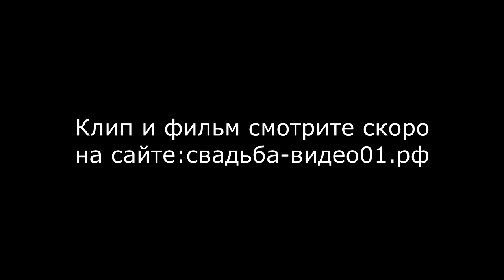Последний звонок 2016 Псебай видеосъемка.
Последний звонок 2016 Псебай. Подробнее на сайте

Свадьба-видео01 - предлагает услуги профессиональная видеосъемка свадьбы Майкоп и фотосъемку, у нас творческие видеооператоры, видеографы Майкоп и фотографы на свадьбу, 2х камерная видеосъемка свадьбы Краснодар, свадебная видеосъемка. Мы есть на авито и снимаем не только свадьбы и красивые свадебные клипы, но и встречи, выпускные 2015 видео, семинары и другие события в городе Майкопе, Краснодаре, Кошехабле и весь ЮГ.

 Видеосъемка ведётся на 1 или 2 видеокамеры, стедикамы, квадрокоптеры, рекордер - для запись звука профессиональная портативная аудио система, а также возможна видеосъемка на специальном фоне, которое в обработке программными средствами заменяется на любой другой фон, еще показываем клипы лав стори проектором на свадьбе.